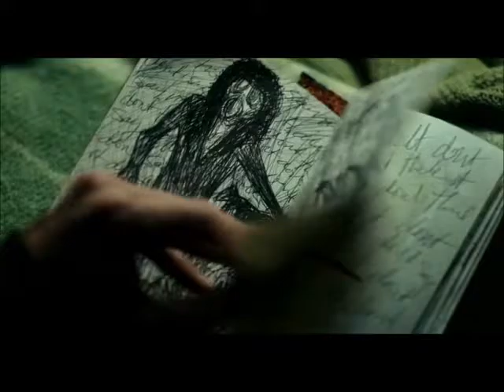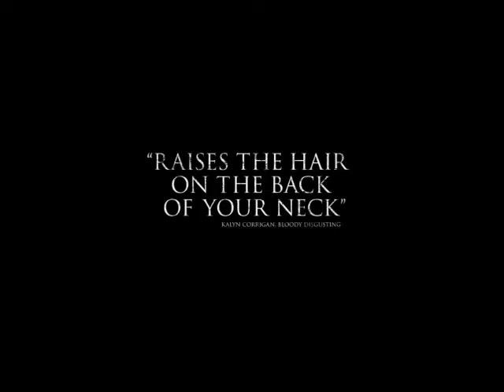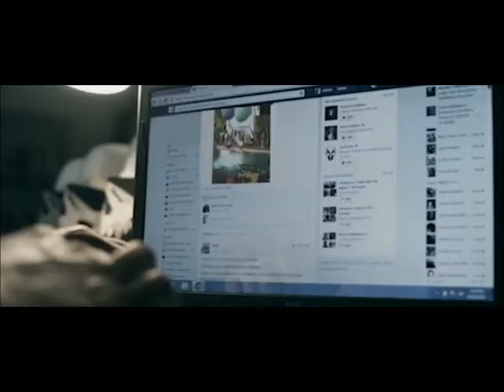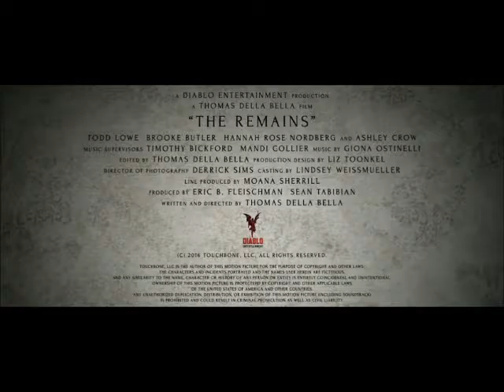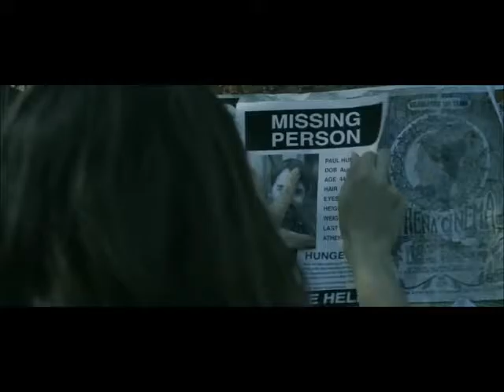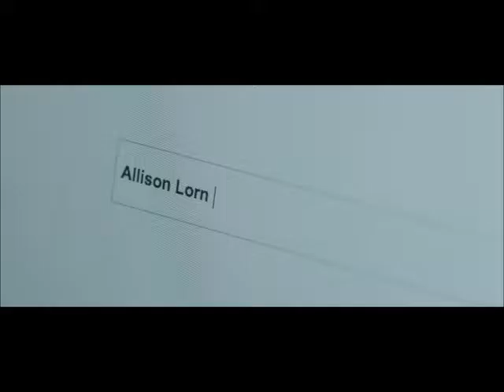Upcoming Horror Movies for 2017 (Part 3)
The third and final part of our look at horror and thriller movie releases for 2017. In part three we look at haunted houses, psychotic stalkers, people possesed by trinkets,creepy children and more!🎟